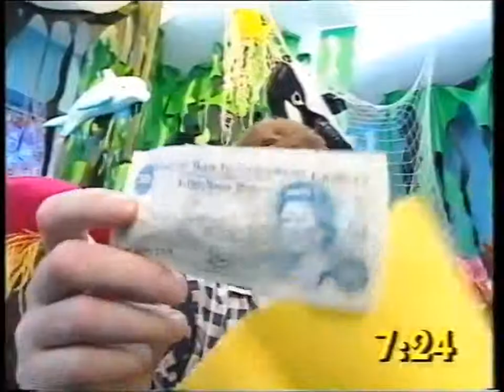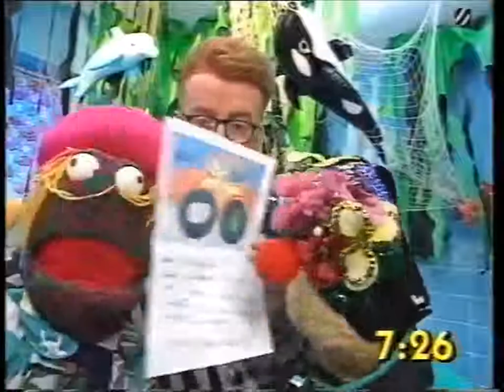Crunch 8 3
Brian Regan & Kazia Pelka